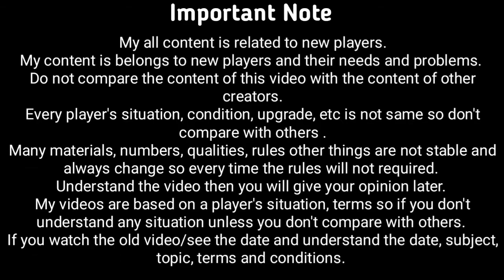Cable Summer Uniform Can Clear WBL Mephisto ? | Marvel Future Fight | MFF HINDI INDIA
1. Cable Summer Uniform Can Clear WBL Mephisto ? | Marvel Future Fight | MFF HINDI INDIA
2. Cable Vs Mephisto World Boss Legend Gameplay Marvel Future Fight
3.
4.
5.
6.